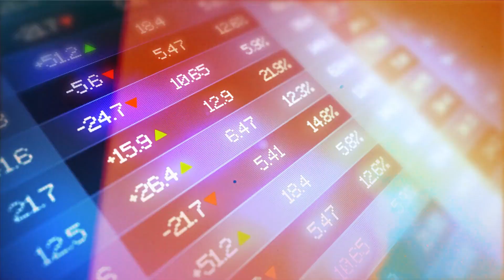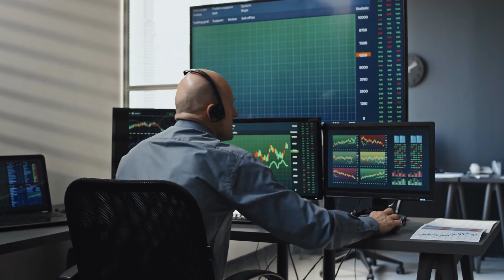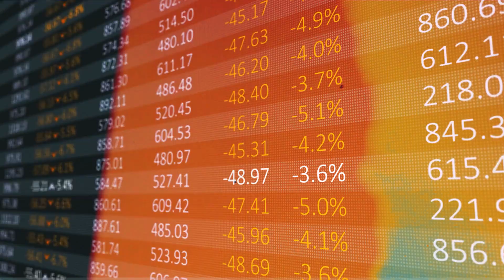The Secret Sauce for Forex Trading!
So some traders are losing on trades, from my experience that is because they are going in blind, trading on gut feeling and not using the skills that we pride ourselves in at Star Trading. Watch this video to find out what you need to consider to trade safely and successfully.

Check out how I help people maintain consistency in their lives through trading and investing.

If you have ever wanted to know how you can create a safe, low-time commitment additional income stream, then make sure you download my gift to you.

You can get the eBook all about how you, too, can trade financial markets safely and easily here: